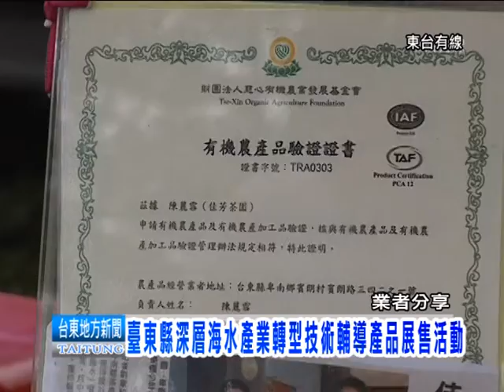1111121深層海水產業展售 推廣藍金產業.mpg